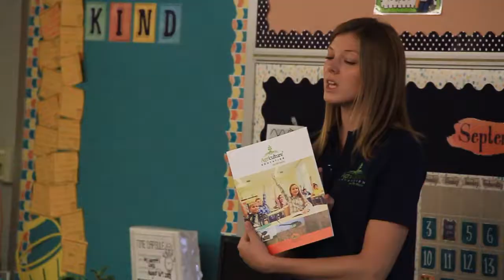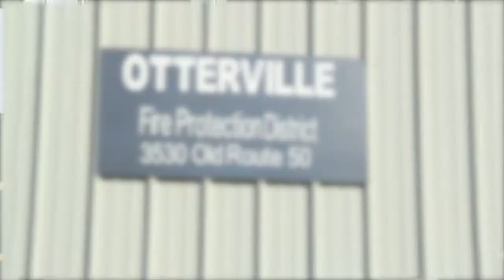MFA Oil Gives Back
Giving back to the communities where we do business is one of our core values. We support local charities and causes directly and through the MFA Oil Foundation, which has awarded more than $1.75 million in grants since 1998.